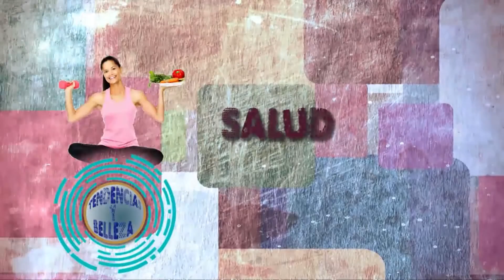Coleccion de Moda Casual de Natalia Uribe- Hogar Tv por Juan Gonzalo Angel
La ropa casual, o generalmente conocida como ropa informal, es lo contrario de lo que usarías en una reunión formal. El termino ropa casual se puede utilizar para describir una variedad de estilos de ropa. Por ejemplo, usar ropa casual en el hogar es diferente de usar ropa casual para la oficina.
Colores. Debes recordar que tienes que ser sofisticada a la hora de vestir casual, sobre todo en un entorno de oficina. Además de telas y estilos, los colores tienen un impacto en las opciones de la ropa casual. Los colores oscuros transmiten autoridad, los vivos transmiten amistad. Los colores claros como el marrón y caqui son generalmente mas informales que el negro, gris o azul marino.
Viernes casuales. Muchos empresas han incorporado los viernes informales en sus semanas de trabajo. Si bien no todos los estilos de ropa informal son aceptados, los miembros de la oficina en general, se les anima para utilizar pantalones de mezclilla y dejar las corbatas y trajes en casa. Un negocio casual es mas relajado que un negocio formal, sin dejar de ser profesional. Cada negocio tiene su propio conjunto de directrices.
Si la oficina donde trabajas tiene la política del viernes casual, ve a lo seguro y elige un par de piezas casuales pero elegantes. Por ejemplo, si te pones pantalones de mezclilla debes combinarlos con una buena camisa.
Entre amigos. Los códigos de vestimenta mas allá de la sala de juntas se aplican normalmente a los eventos o fiestas con amigos y familiares. En este escenario, las mujeres pueden vestir camisas sin muchos estampados, combinados con pantalones y sandalias. Los hombres pueden utilizar camisas polo y unos pantalones color caqui. En esencia, la vestimenta casual en la vida privada puede ser lo que quieras que sea dentro de lo razonables.
La manera de vestir es un reflejo externo de la personalidad. ¿Es incorrecto usar sandalias en una cena casual? Solo tu puedes responder a eso determinando que tan cómoda te quieres sentir y como quieres que el mundo te vea.
Malentendidos. Mientras que muchos tipos de estilos de ropa caen en la categoría de casual, nunca debes utilizar ropa con agujeros, rasgaduras o manchas. La ropa que usas en casa, para estar cómoda, no puede estar en la misma categoría que la ropa casual que se usa para el trabajo. Si tienes un viernes casual en tu trabajo, asegúrate de preguntar cuales son los pautas. Las sandalias pueden ser aceptables en un lugar de trabajo pero no en otro.
Tendencias. Mientras que la ropa casual de negocios solía ser popular en la cultura empresarial estadounidense, especialmente en la década de 1990, un informe indica que los viernes casuales están perdiendo a favor. En 1998, el 97% de las empresas permitió a los empleados vestir casualmente una vez a la semana. En el 2000 ese numero se había reducido a un 87%.